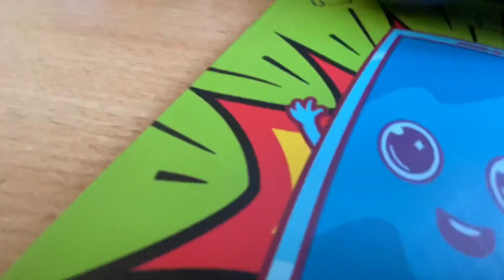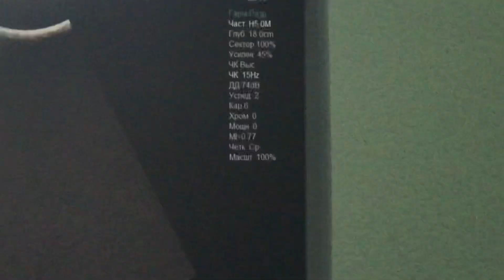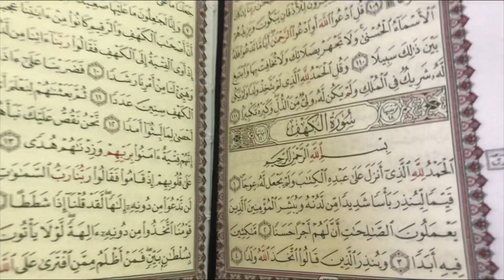Indian Mbbs Student in Russia| Bashkir State Medical University | MBBS Life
I am Arshad Jawed, Final year medical student at Bashkir State Medical University in Ufa, Russia. I make videos on this channel on anything that interests me like Fashion, Travel, Photography, Medical related content and many more (P.S, yes ! Medical student can have many other interests other than books… because why not?) Thank You for stopping by and hope I’ve earned your subscription and love too ❤️